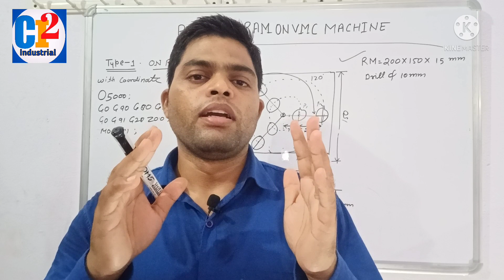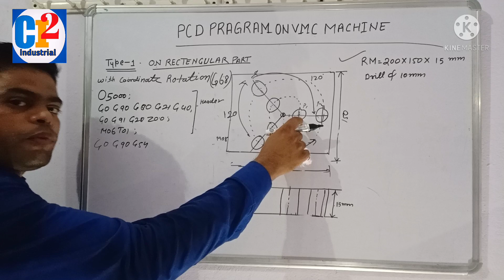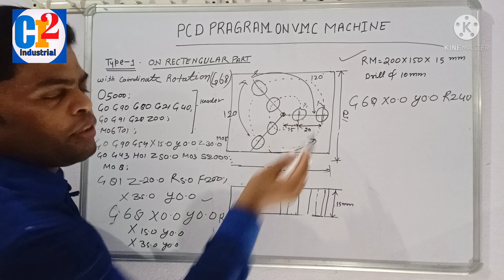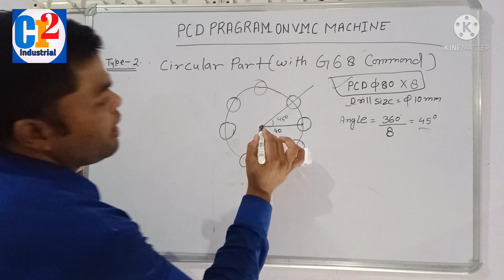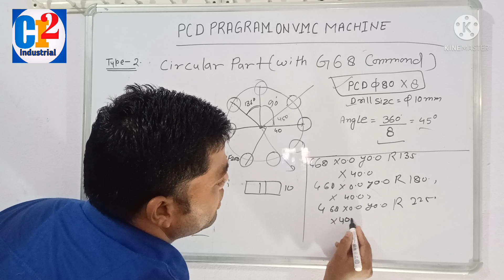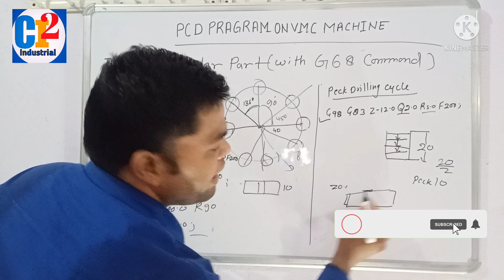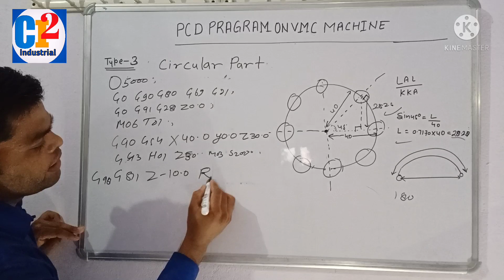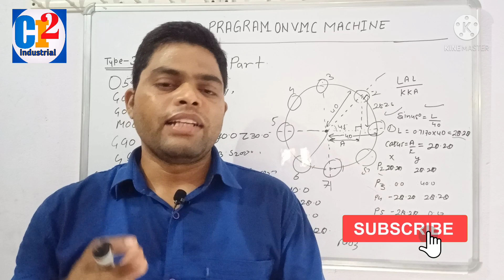PCD Programming inVMC||How to Calculate PCD|PCD Hole Calculation||Bolt Hole|G68 Coordinate rotation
PCD Programming in VMC || How to Calculate PCD|PCD Hole Calculation||Bolt Hole | G68 Coordinate rotation|.
Hi
I Am Randhir Pratap Sahni. Welcome to You Our You Tube Channel Career India Industrial
Dosto Aaj Ke is video Me Maine Aap Sabhi Logo Ko VMC Machine Me PCD_cycle Ka Program kaise banate hai bataya hai.sath hi sath maine aapko ye bhi bataya hai ki isaka upyog kaha karte is video me maine PCD ka Program ko 3 type se Tanane ka Tarika Bahut Achhe se Bataya hai Ummid karta hu ki ye video aap Logo ko Bahut pasand Aayegi
Queries Solved:
1:How To Calculate PCD
2: G68_Coordinate_Rotation Command Kya hota hai
3:G83peck drilling cycle kyaa hota hai
4:G81 Deep drilling cycle kya hota hai
5:Coordinate kaise nikala jata hai
6:Bolt_Hole Kya Hota hai
7:PCD_full form kya hai
8:PCD ka upyog kyon kiya jata hai
Our Some Other Play List-

About How to make a vmc milling program in vmc
https//youtu.be/iK7Gho0XPnU

About Work coordinate settings of vmc machine & about Axis movements
htpps://youtu.be/-TeTG5N7WHE